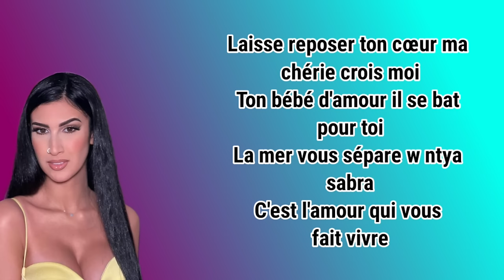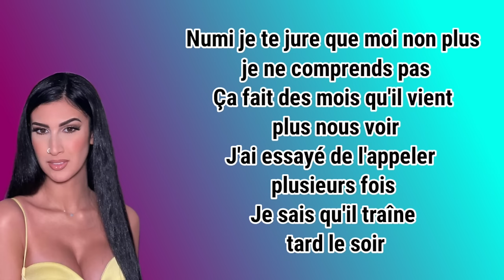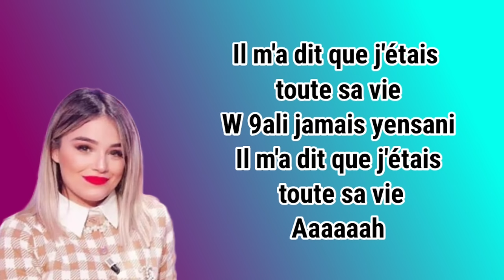Lyna Mahyem - Jamais Yensak feat Numidia Lezoul (Paroles)